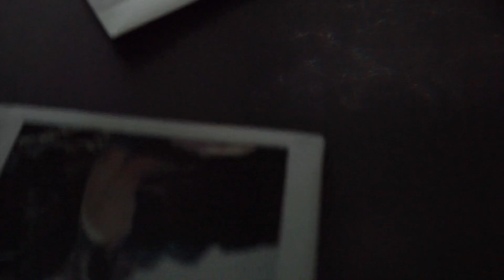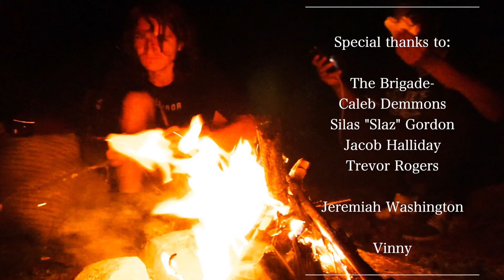Ignition | Parkour and Travel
For one last adventure of the summer, four friends took a road trip from New Jersey to Maine. They visited some friends in Maine, then stopped by Boston and NYC on their way home.

I wanted to create a video that was more than the average parkour video. The goal was to not only capture great movement, but also that sense of adventure. For me, parkour has always been about more than just the movement. It's about being free. It's about exploring everything around you.

My biggest hope is that this video will ignite a flame inside you. A flame that encourages you to get out and travel, to go out and explore the world around you.

Edited by Sal Gaetano

Athletes:
Chris Roff (@freethemotion)
Dan/Chad (@dandoesparkour)
Burrito (@burritoparkour)
Sal (@the.salvatoreee)